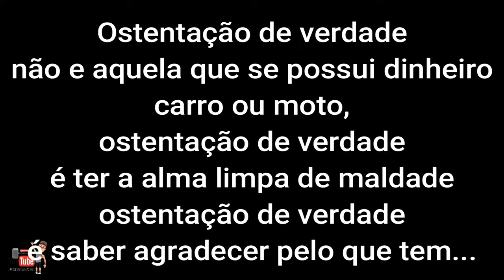XJ6 - CORTE DE GIRO QUE ASSUSTA - JUNIOR THOR